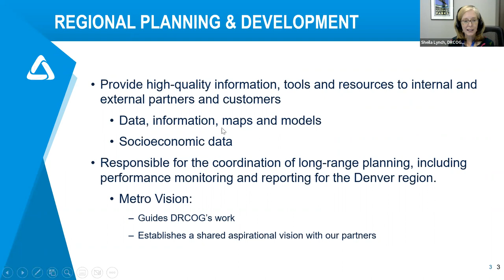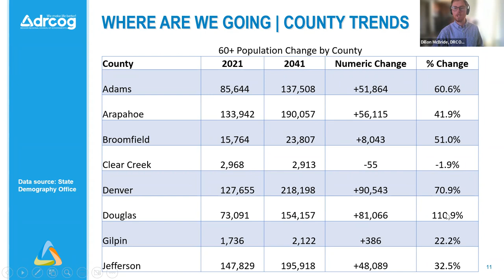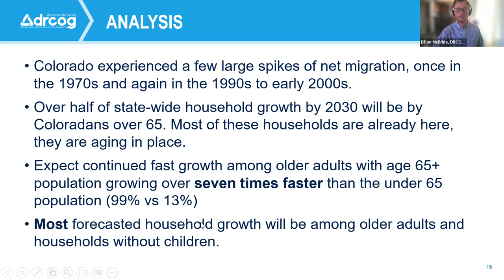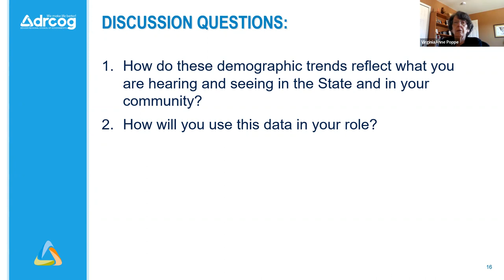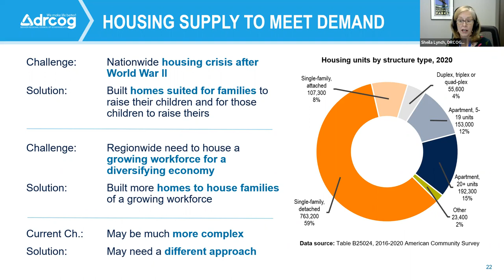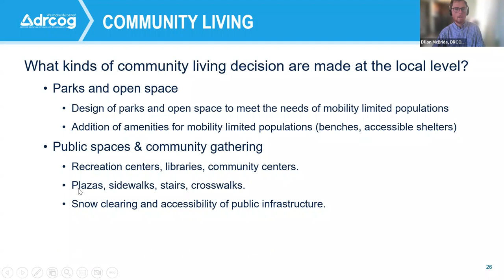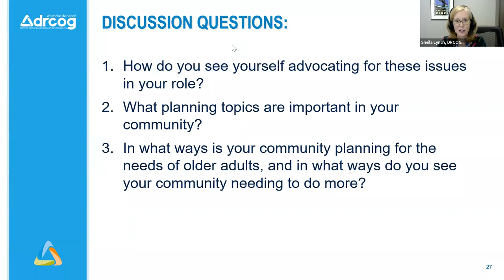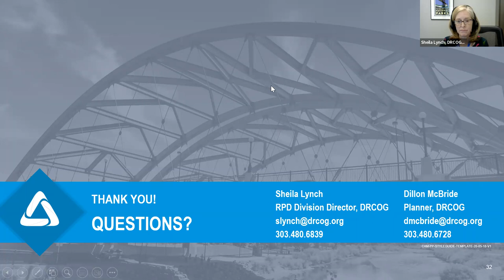DRCOG Area Agency on Aging Summit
The complete video recording of the DRCOG Area Agency on Aging Summit on Feb. 27, 2023. Topic: DRCOG County Councils on Aging Demographics Meeting